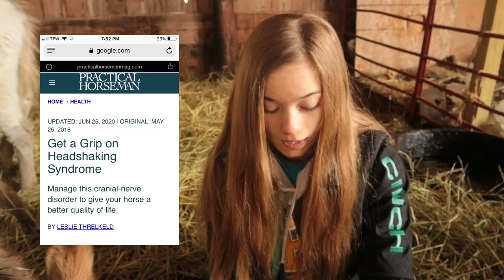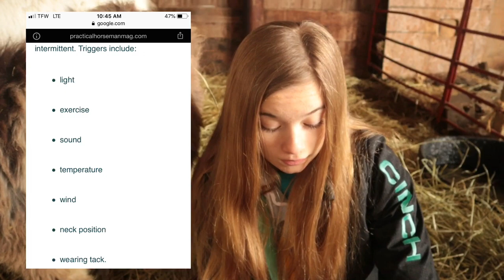My Horse may have Neurological Damage & calf update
Real and raw farm update.